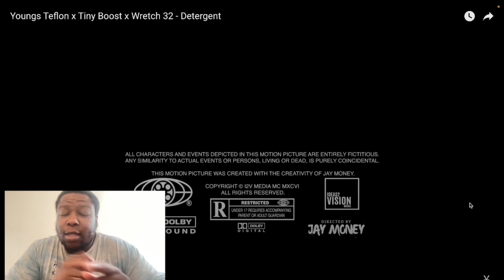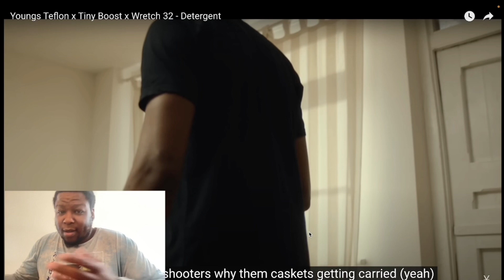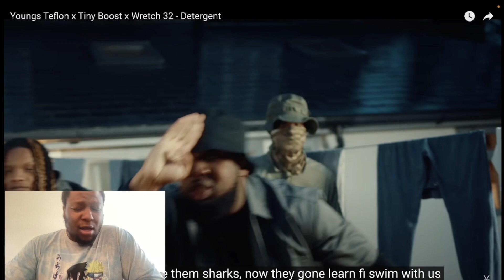Youngs Teflon x Tiny Boost x Wretch 32 | Detergent | Reaction